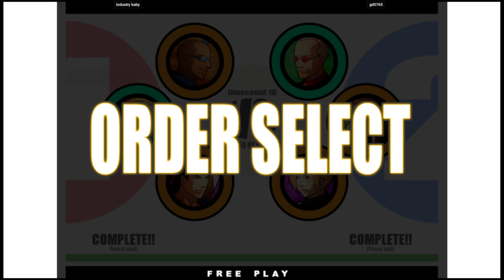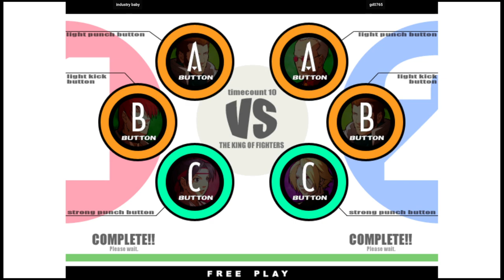KOF XI 🕹 industry baby VS gd0765